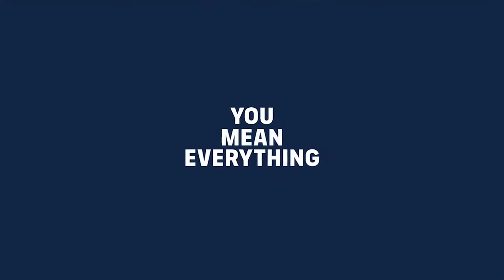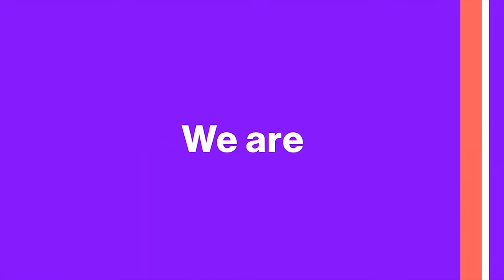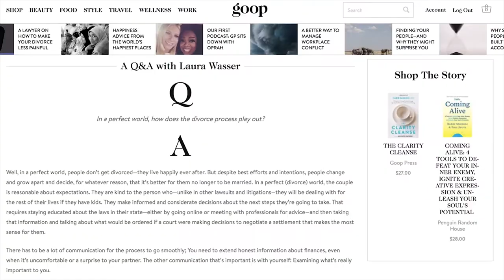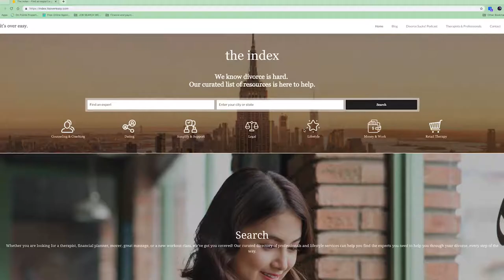it's over easy + Laura Wasser = Can You Feel It?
2018 was a great year! The launch of Laura Wasser's new online divorce service,  it's over easy created a seismic shift in the world.  We call this The Evolution of Dissolution.   This video captures some of the highlights of our first year of life.  Thank you MJ & J5 for the sound!  Can you feel it?